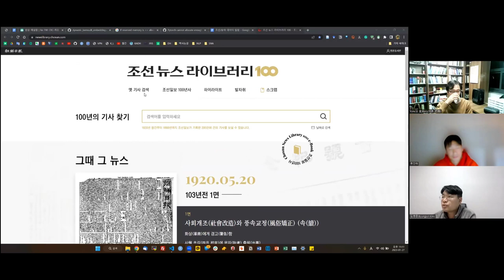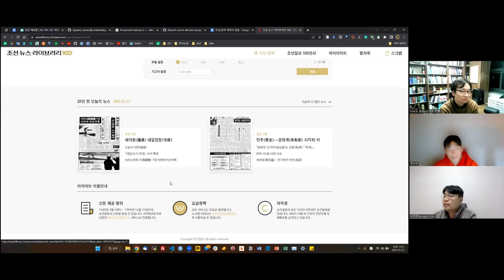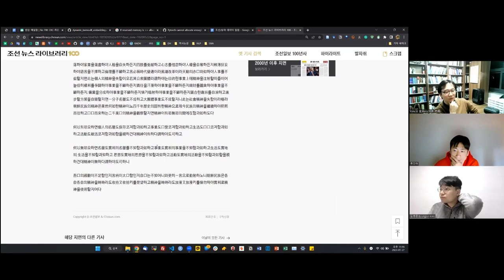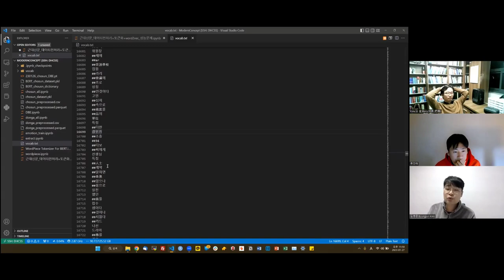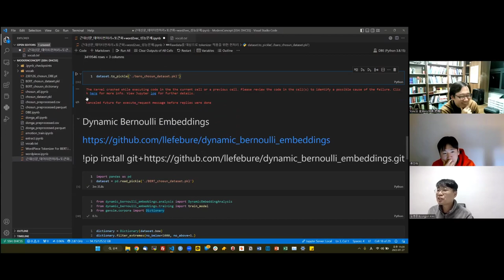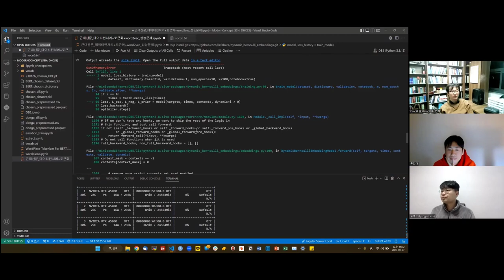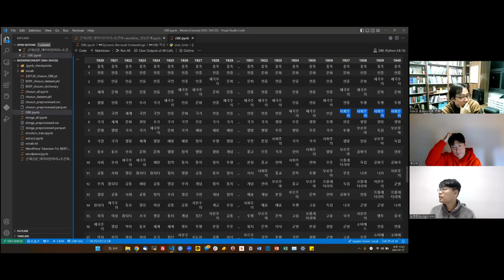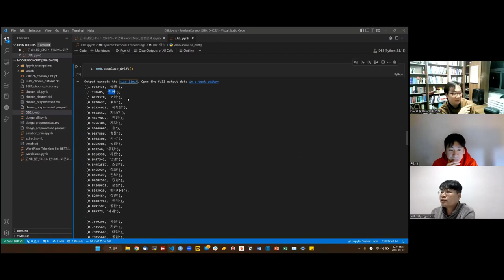[주간DH] [삽질중] 조선일보 + Wordpiece + Dynamic Embeddings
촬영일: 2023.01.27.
참가자: 김병준, 류인태, 김바로